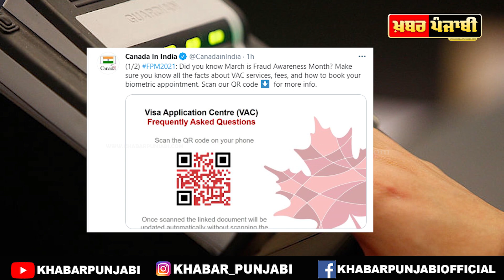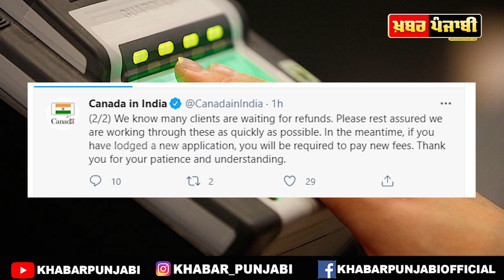canada high commssion shares new update | VAC Latest News | VFS Update | Canada Immigration News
(1/2) FPM2021: Did you know March is Fraud Awareness Month? Make sure you know all the facts about VAC services, fees, and how to book your biometric appointment. Scan our QR code ⬇️  for more info.

(2/2) We know many clients are waiting for refunds. Please rest assured we are working through these as quickly as possible. In the meantime, if you have lodged a new application, you will be required to pay new fees. Thank you for your patience and understanding.